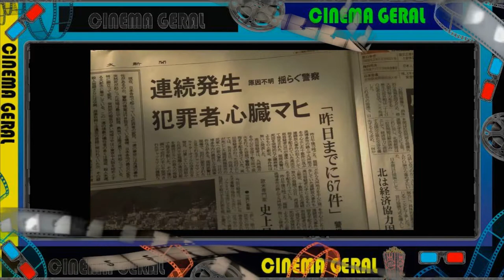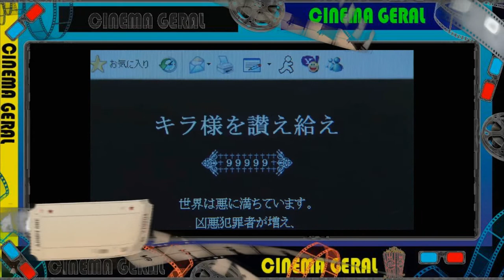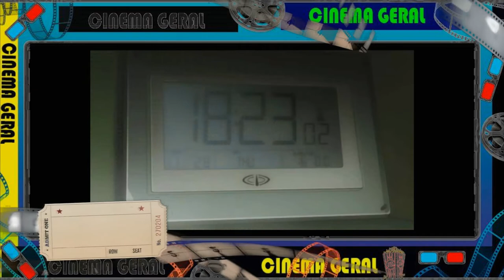Avisos Cinema Geral #126 - Série Em Live Action De Death Note Da Netflix